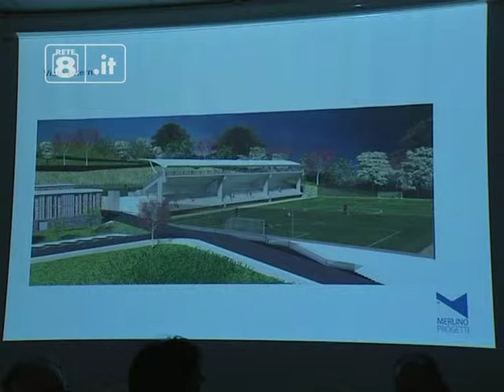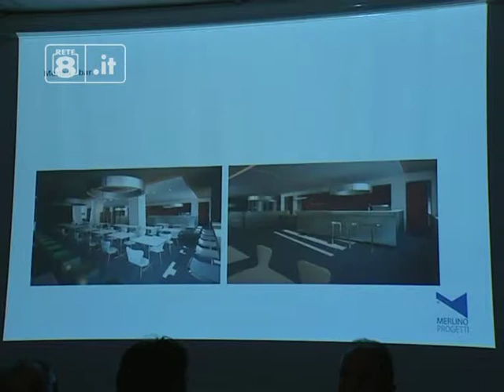Pescara - Centro Sportivo a Silvi, parla il sindaco Comignani